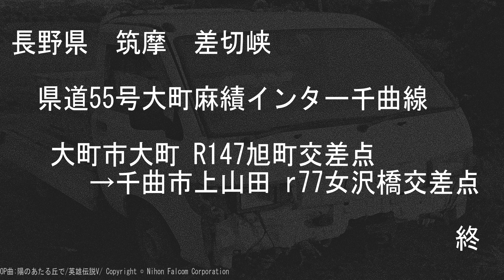長野県道55号大町麻績インター千曲線 【撮影:2011年10月】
大町市大町 R147旭町交差点→千曲市上山田 r77女沢橋交差点
▲上山田～R19間は日没の為「未撮影」です
※テロップ、編集等は作成日当時の物です

00:00 OP
00:14 県道55号大町麻績インター千曲線 大町市大町 旭町交差点
08:20 大町市市役所八坂支所付近
14:35 生坂村東広津
17:49 国道19号重複区間
19:11 r55単独区間　犀川
22:56 筑北村坂北 差切峡 付近
28:43 麻績村日 国道403号 重複区間
33:07 麻績IC
34:09 県道12号丸子信州新線 重複区間 本町交差点 付近
35:25 筑北村坂井
36:38 r55単独区間 筑北村役場坂井支所 付近
42:57 千曲市新山
52:53 女沢橋交差点　千曲市上山田 付近